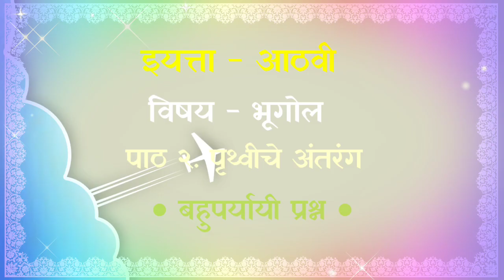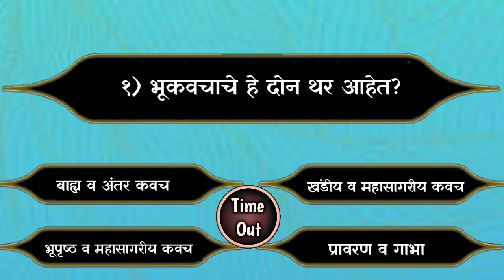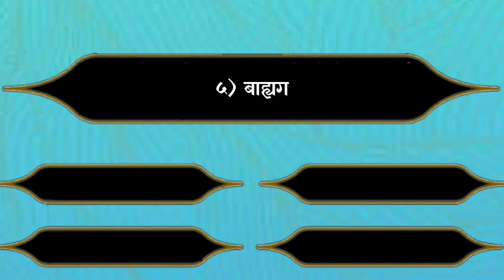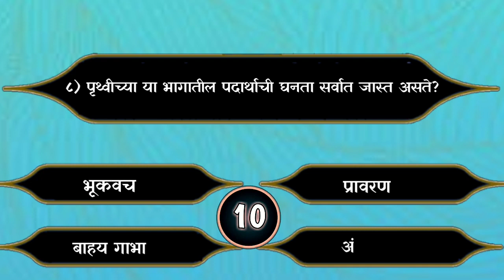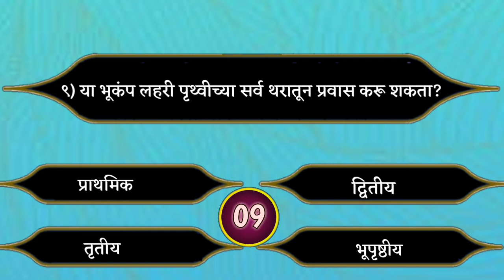२.पृथ्वीचे अंतरंग।विषय भूगोल।इयत्ता आठवी।स्वाध्याय।बहुपर्यायी प्रश्न।आठवी स्वाध्याय भूगोल